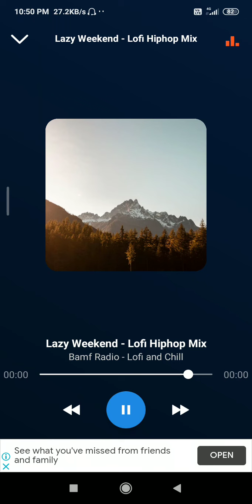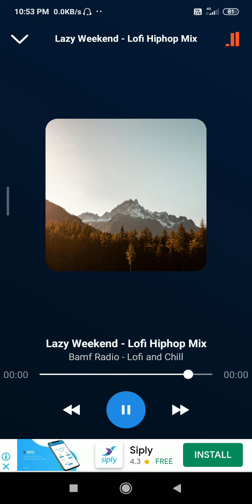peaceful loneliness 🔇🔕📵(4)